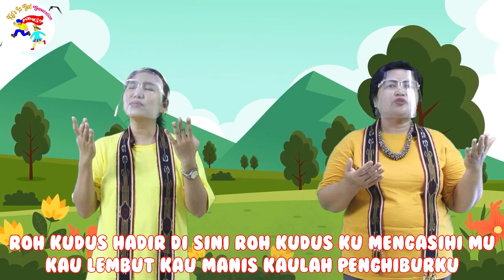Jehovah Syamah (Tuhan Hadir Disitu) Ibadah Anak GKKD Jakarta 9 Mei '21 pkl 09.00 WIB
Siapa yang tidak sabar untuk Sekolah Minggu?
Yuk kita join 😁🥳

Hari : Minggu, 9 Mei 2021

*Panduan Game:
Point diberikan bagi 5 orang tercepat menjawab dengan benar.
kaka kaka GSM akan mencatat adik-adik yang berhasil menajawab dengan cepat dan benar.

Ajak teman-teman Sekolah Minggu lain agar tetap bisa beribadah di rumah masing-masing secara Online ya.

Bahan dan alat kreativitas yang adik adik siapkan :
1. Botol berisi 1/4 air
2. tali
3. 5 buah gelas plastik

Isi survey ibadah online GKKD Jakarta di